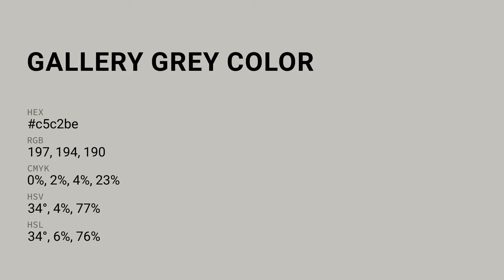Gallery Grey color c5c2be hex color - Grey color - Cool color c5c2be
What color is Gallery Grey ? c5c2be hex color - Grey color - Cool color c5c2be

Hex c5c2be Color Code is also known as Gallery Grey color.

Hex c5c2be Color code in RGB color code model is created after adding 77.25% red color, 76.08% green color and 74.51% blue color.
Hex c5c2be Color code in CMYK color (process color) code model is generated after subtraction of 0% cyan, 1% magenta, 3% yellow and 22% black.